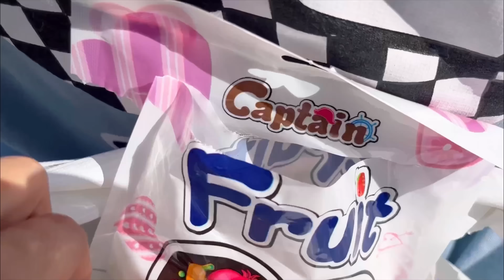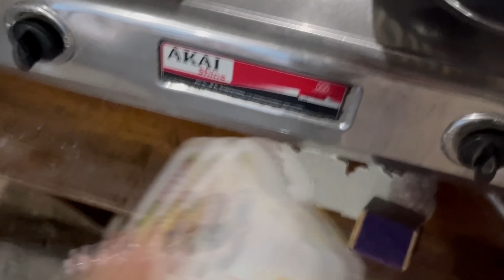BRIDE TO BE👰🏻‍♀️Kapminara Dance amuk twthok a| Lei lengba gi tops leirure